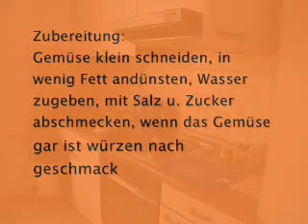Gemüse Nudel Suppe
Seit dem ich in der Küche alles selber mache,
bin ich viel ausgeglichener als früher. mmmmmmmmmhhhhhhhhhh echt lecker